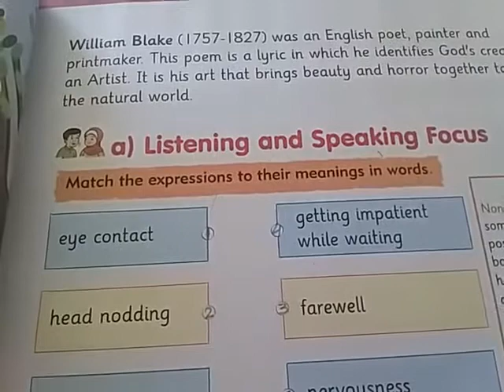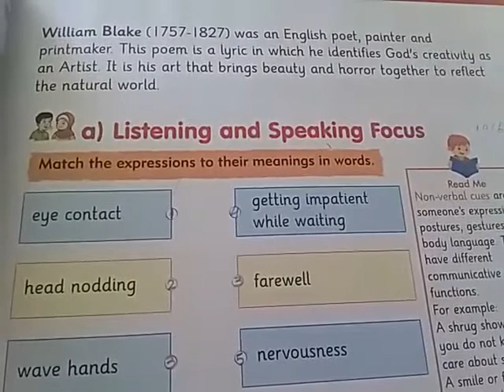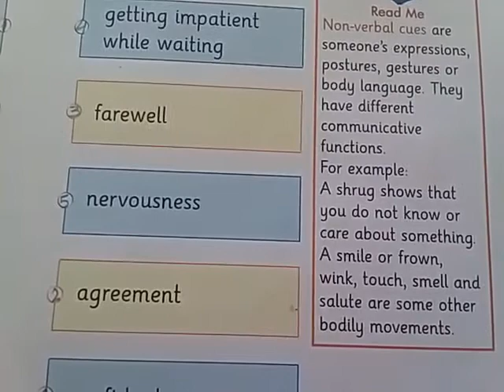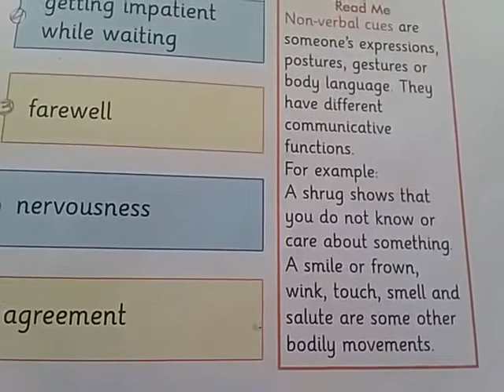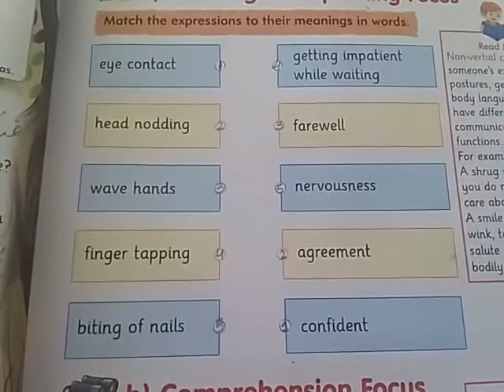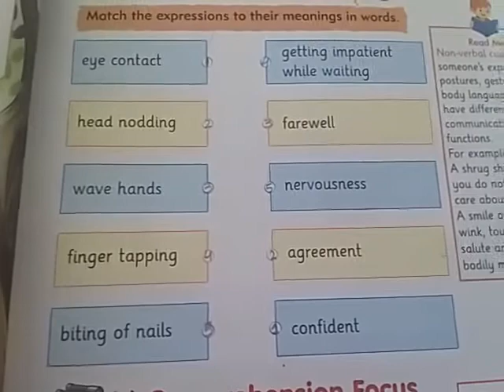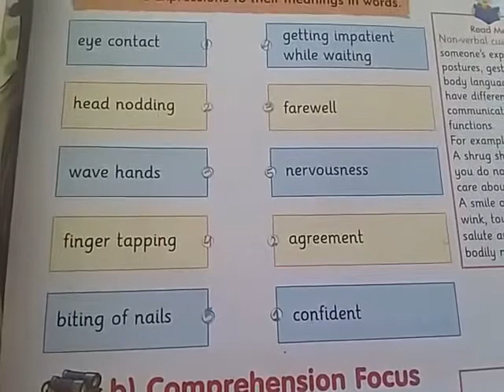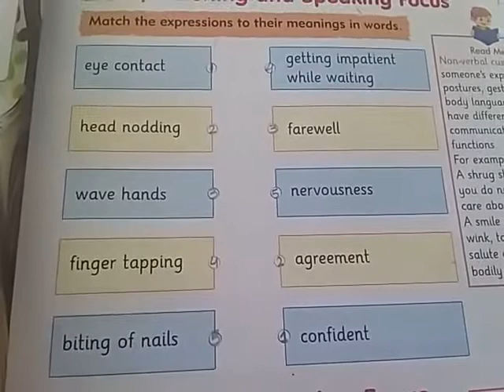Class 5TH | English | Online Classes | Unit No 5 | The Tiger | Page No 31 | Home Work | Learn it by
English Class 5th. Unit5.The Tiger.Pg#31. H.W.learn it by heart.